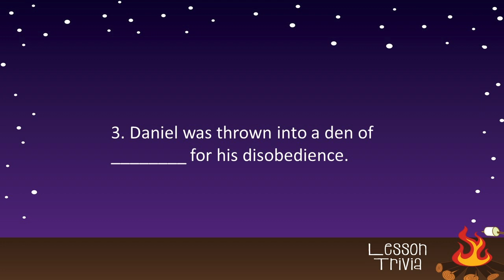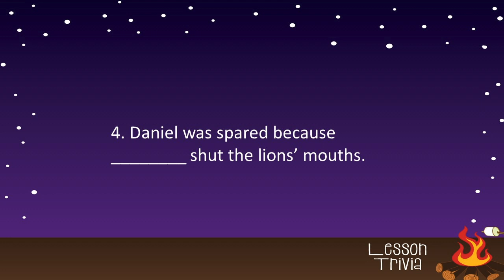Metro Kids Bible Lesson Trivia - April 26, 2020